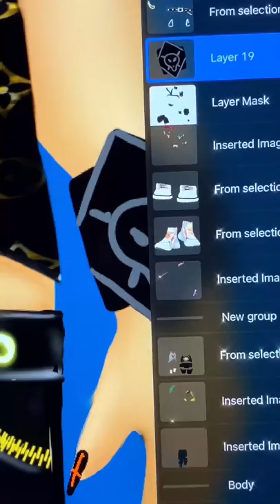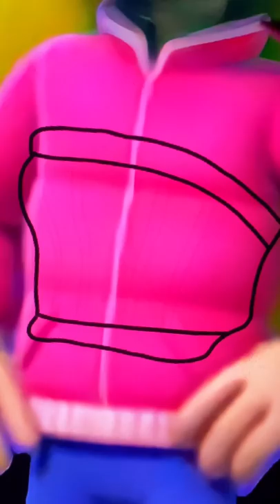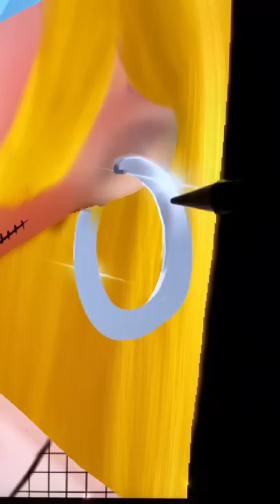Ryder Pawpatrol And Abby Turing Red Transformation Bad Boy, Bad Girl - Cartoon Art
Thank youuu!!!